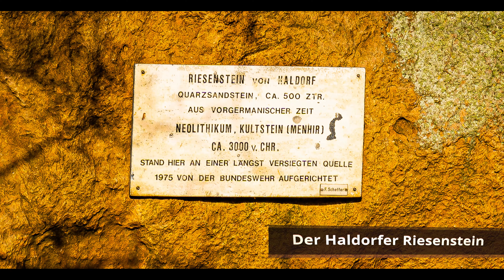Von der Eiszeit in den Frühling mit Hund / Sonnenuntergang / Drone 4K / Hessen / Drohne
Wir zeigen hier den schnellen Wechsel von tief verschneitem Winter in den Frühling  mit (einigermaßen) cineastischen / cinematic Drohnen Aufnahmen. Unterwegs war ich rund um mein Heimatdorf mit der Schäferhündin unserer Mieter.

Unsere Foto und Video Ausrüstung:
Fotokamera:
Sony A6600
Objektiv Sony SEL-35F18
Tamron 17-70 mm 1:2,8 DI III-A VC RXD E-Mount
Stativ:
Kompaktkamera:
Panasonic DMC-LX15
Drohne DJI Mavic Air
Action Cam
Rode Mikrofon:
Smartphone Gimble:

Die hier gezeigten Links sind nur zur Vorstellung der Produkte gedacht. Ich verdiene damit kein Geld.